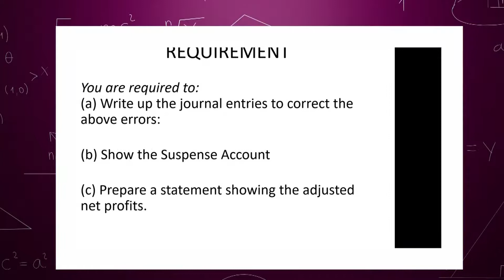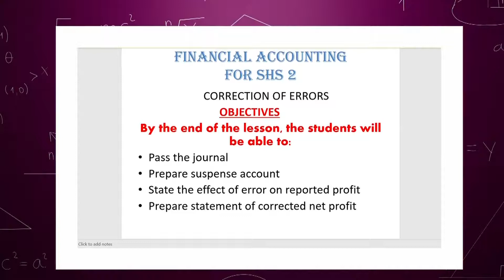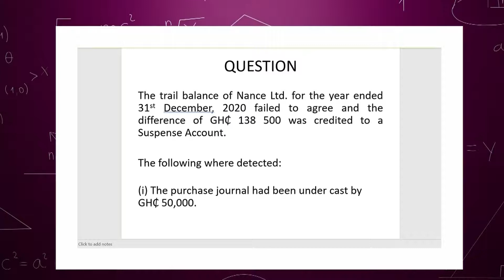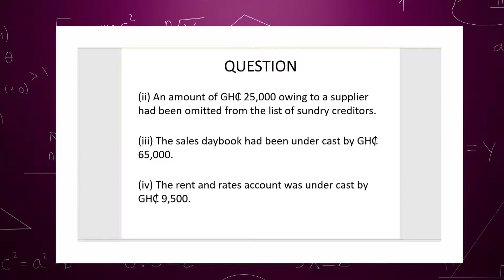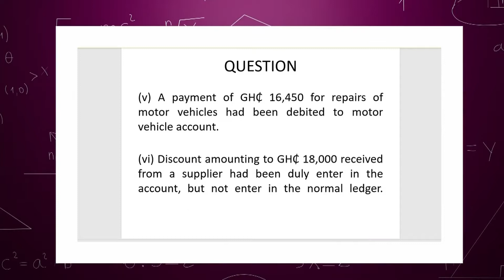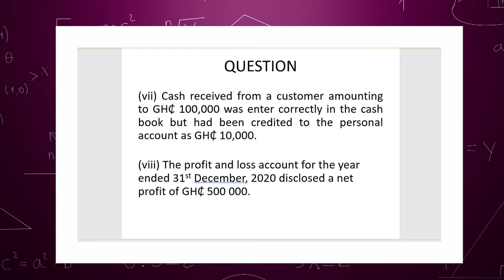FIN ACC CORRECTION OF ERRORS SHS 2 - 20/09/2021